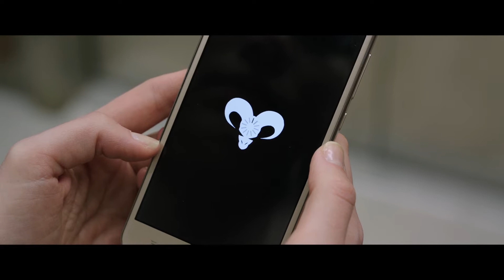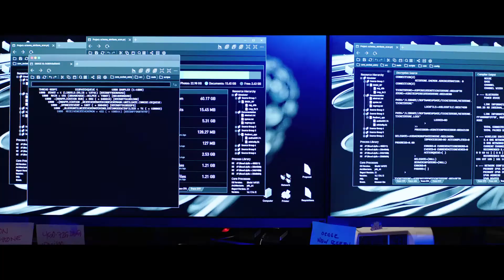【映画DB】「カウントダウン」予告編（出演：エリザベス・ライル ）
自分の余命がわかるアプリの恐怖を描くホラー。パーティーの席上で自分の余命を伝えてくるアプリをダウンロードし、3時間という通知を受けたコートニー。不安に襲われた彼女が酒に酔った恋人の車に乗るのを拒み、一人で帰宅すると、恋人の車が事故を起こす。出演は、ドラマ『YOU－君がすべて－』のエリザベス・ライル、ドラマ『ブラックライトニング』のジョーダン・キャロウェイ、「アナベル　死霊人形の誕生」のタリタ・ベイトマン。

監督：ジャスティン・デク
出演：エリザベス・ライル
劇場公開日：2020/9/11